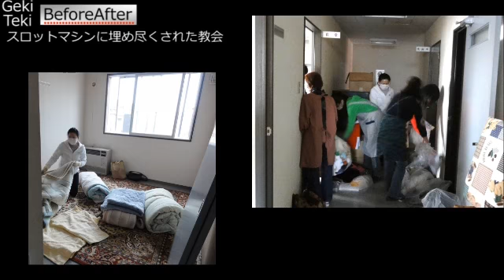ICF Message 2010.11.28 - 1/5